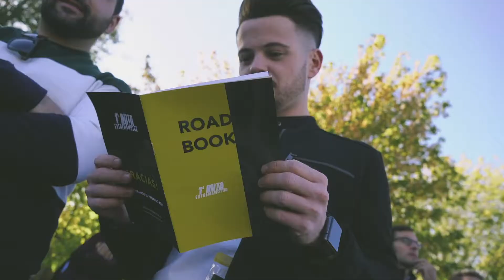1ª Ruta Extremamotor — Ruta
La primera ruta de coches deportivos que se ha realizado en Llerena (Badajoz) con gran eficacia producida por  Extremamotor, y Quique León, periodista de coches deportivos en AutoBild. En el cual, en este vídeo mostramos la parte de la Ruta, en el que se vistió el Monasterio de Tentudía